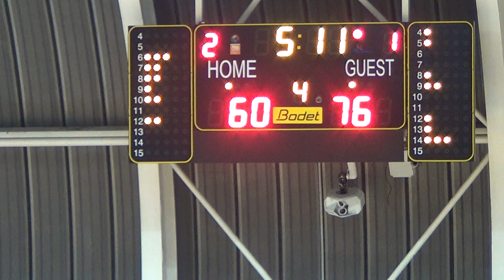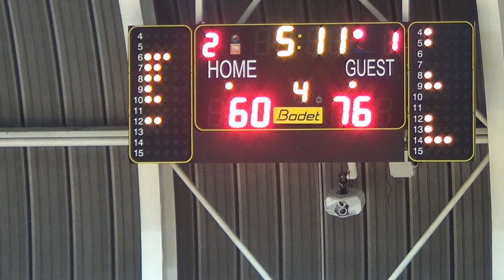הפועל עכו/מטה אשר - הפועל חולון, שמינית גמר גביע המדינה, רבע 4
גביע המדינה 1/8 גמר
עונת 20/21
19.12.20